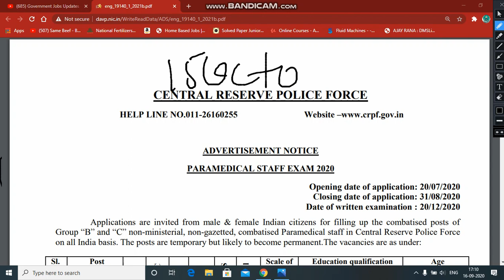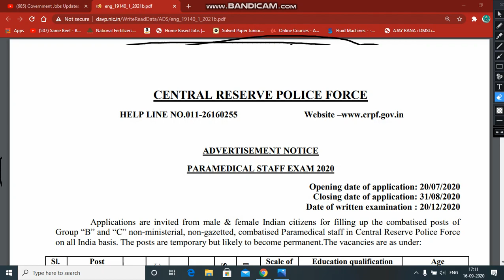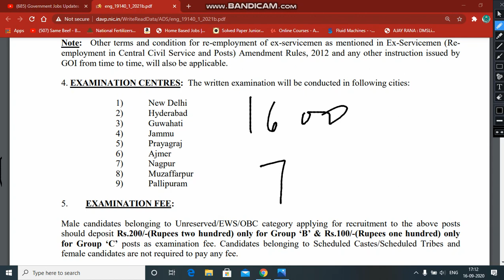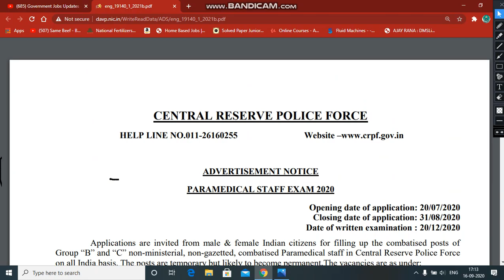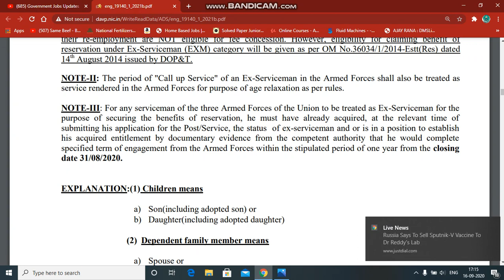CRPF CT PARAMEDICAL STAFF| PST PFT, TRADES TEST| EXPECTED DATE| WRITTEN TEST DATE| IMP VIDEO|FOR ALL